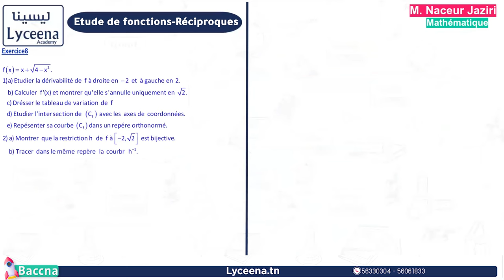🟢Bac Scientifiques | Math | Etude de fonction reciproque 2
مقتطف من حصة مباشرة لتلاميذ عرض باكنا - في مادة الرياضيات - بكالوريا علوم تقنية

من تقديم الأستاذ الناصر الجزيري